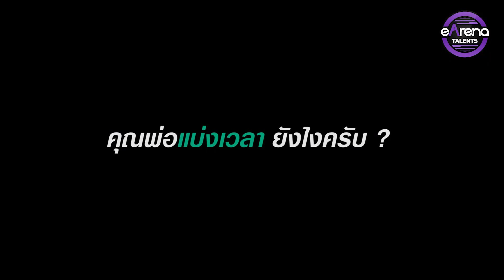แจกความสดใส น้องธาม (RBFTV) สตรีมเมอร์รุ่นจิ๋ว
มาทำความรู้จักน้องธาม RBF TV สตรีมเมอร์ตัวน้อย ในสังกัด eArena Talent ที่พกพรสวรรค์มาเต็มเปี่ยม 🥰

ติดตามสังกัด eArena Talent รวมถึงการรับสมัครต่าง ๆ ได้ที่